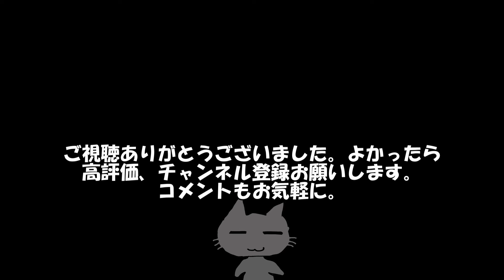【ど素人めし】レンジでカルボうどん。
おじさんのメシ。レシピはおすすめしてません。再現は、自己責任でお願いします。

火加減ならぬ、レンジ加減も結構難しい。